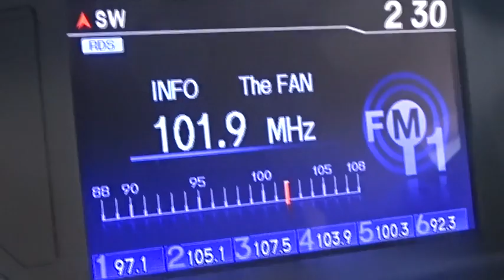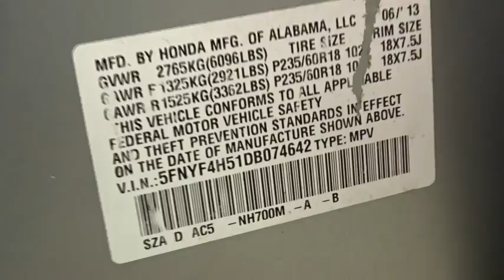2013 Honda Pilot Woodside, Queens, Manhattan, Whitestone, Brooklyn, NY 165824T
2013 Honda Pilot

Paragon Honda
57-02 Northern Blvd

Paragon Honda is very proud to offer this good-looking 2013 Honda Pilot in Silver., *BACKUP CAM*, *XM RADIO*, *SUNROOF*, *HEATED SEATS*, *USB*, *LEATHER*, *AWD*, and *BLUETOOTH*. Vehicle Location: 55-02 Northern Blvd, Woodside NY 11377.**No Games, No Gimmicks, The price you see is the price you pay** Paragon Honda is proud to offer this gorgeous 2013 Honda Pilot finished in Silver.MUST TAKE SAME DAY DELIVERY ON ALL ADVERTISED ITEMS. Are you looking for a tremendous value in a vehicle? Well, with this gorgeous 2013 Honda Pilot, you are going to get it.. Climb into this superb Honda Pilot, knowing that it will always get you where you need to go, on time, every time. brbrTo find the best price, we do the research before you do to provide you with the best value on every vehicle. We are the winners of the prestigious President's Award 2 years in a row, due to our customer oriented sales process. Must present a print out of this ad to receive discounted price. Vehicle location noted is at time of writing this descriptionbrCertified vehicles:  2011+ Honda models with 80k miles or less. brThe displayed Pre-Owned Vehicles are in limited quantities, unique, and often are one of a kind based on the specific vehicle's options, colors and mileage. These Vehicles are offered on a first come first served basis, and subject to prior sales.brIt should be understood that the displayed vehicles are a sampling of what may be available, not every vehicle will be available continuously at all times and for every consumer, and often additional like vehicles will be available and not yet posted. brDue to the high demand for our individually selected vehicle inventory, there may be times that an individual vehicle is no longer available at the time you arrive at the Dealership. This is due to a time delay between posting the vehicle, its actual sale and delivery and removal from the web site. Posting, sale and delivery of all pre-owned vehicles is an evolving process. Sometimes displaying vehicles may still not be available for a variety of reasons, such as subject to prior sales, removal and transport elsewhere, awaiting title and ownership confirmation. brTo better insure the specific vehicle's availability, you should contact the Dealership to confirm its present availability.